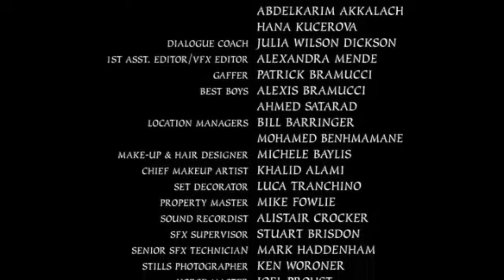Моисей (часть 1) - фильм на русском языке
Моисе́й (ивр. ‏מֹשֶׁה‏‎ [Моше́] — «взятый (спасённый) из воды»; араб. موسىٰ‎ [Муса], др.-греч. Mωυσής, лат. Moyses; XIII век до н. э.) в Пятикнижии — еврейский пророк и законодатель, основоположник иудаизма, организовал Исход евреев из Древнего Египта, сплотил израильские колена в единый народ. Является самым важным пророком в иудаизме.

Согласно Книге Исход, Моисей родился в то время, когда его народ увеличивался в численности и египетский фараон был обеспокоен тем, что израильтяне могут помочь врагам Египта. Когда фараон приказал убивать всех новорождённых мальчиков, мать Моисея, Иохаведа спрятала его в корзинке и пустила её по водам Нила. Корзинка вскоре была обнаружена дочерью фараона, которая решила усыновить ребёнка.

Когда Моисей вырос, он увидел притеснение своих соплеменников. Он убил египетского надсмотрщика, который жестоко наказывал израильтянина, и сбежал из Египта в землю мадианитян. Здесь из горящего, но несгорающего кустарника (Неопалимой купины), к нему обратился Бог, который повелел Моисею вернуться обратно в Египет и просить освобождения израильтян. После десяти казней Моисей вывел израильтян из Египта через Чермное море, после чего они остановились у горы Синай, где Моисей получил десять заповедей.

После сорока лет скитаний по пустыне и долгожданного прихода израильского народа на землю Ханаанскую Моисей умер на горе Нево, которая находится на стороне нынешней Иордании, не входя в Землю Обетованную.

Существование Моисея, а также достоверность его жизнеописания в Библии является предметом споров среди библеистов и историков. Библеисты обычно датируют его жизнь XVI—XII веками до н. э., в основном связывая с фараонами Нового царства.

Согласно Библии, значение имени Моисей связано с его спасением из вод Нила («вытащенный или вынутый из воды»). Это имя Моисею дала дочь фараона (Исх. 2:10). Однако это имя также имеет значение «вытаскивающий». Здесь игра слов может также быть намёком на роль Моисея, который вывел израильтян из Египта. Античный историк Иосиф Флавий повторяет библейское толкование, утверждая, что имя Моисей состоит из двух слов: «спасенный» и египетского слова «мои», означающего воду. Семитологи выводят происхождение имени от египетского корня msy, означающего «сын» или «рождать».

Основной источник сведений о Моисее — библейское повествование на древнееврейском языке. Его жизни и деятельности посвящены четыре книги Пятикнижия (Исход, Левит, Числа, Второзаконие), составляющие эпопею Исхода евреев из Египта.

Книга Исход повествует о том, что родители Моисея принадлежали колену Левия. Моисей родился в Египте в царствование фараона, который «не знал Иосифа» (Исх. 1:8), бывшего первым вельможей при одном из его предшественников. Правитель усомнился в верности Египту потомков Иосифа и его братьев и обратил евреев в рабов.

Но каторжный труд не сократил численности евреев, и фараон приказал топить в Ниле всех новорождённых еврейских младенцев мужского пола. В ту пору в семье Амрама родился сын (Исх. 2:2). Матери Моисея Иохаведе (Йохевед) удалось скрывать младенца у себя дома в течение трёх месяцев (Исх. 2:3). Не имея более возможности его прятать, она положила младенца в тростниковую корзину, обмазанную снаружи асфальтом и смолой, и оставила в зарослях тростника на берегу Нила, где его нашла дочь фараона, пришедшая туда на купание (Исх. 2:5).

«Нахождение Моисея», Паоло Веронезе, 2-я треть XVI в., Картинная галерея, Дрезден
Поняв, что перед ней один «из еврейских детей» (Исх. 2:6), она, однако, сжалилась над плачущим младенцем и по совету сестры Моисея Мириам или Мариам (Исх. 15:20), издали наблюдавшей за происходящим, согласилась позвать кормилицу-израильтянку. Мириам позвала Иохаведу, и Моисей был отдан своей матери, которая вскормила его. Дочь фараона назвала ребёнка Моисей («вынутый из воды») «потому что, говорила она, я из воды вынула его». В Библии не упоминается, как долго Моисей жил у своего родного отца и матери. В книге Исход говорится, что он вырос у родителей, но какого возраста он достиг, неизвестно. «И вырос младенец, и она привела его к дочери фараона, и он был у неё вместо сына» (Исх. 2:10).
Согласно новозаветной книге «Деяния святых апостолов», когда Моисей был отдан дочери фараона, его стали обучать «всей мудрости египтян» (Деян. 7:22).

Моисей вырос как приемный сын в семье фараона. Однажды Моисей вышел из царских покоев к простолюдинам. Он был глубоко огорчен рабским положением родного народа. Увидев египтянина, бившего еврея, Моисей убил воина и закопал в песке, а бывший обиженный назавтра рассказал всем евреям об этом случае. Затем Моисей пытался помирить ссорящихся между собой двух евреев. Но обижавший другого еврея еврей сказал Моисею: «кто поставил тебя начальником и судьею над нами? не думаешь ли убить меня, как убил Египтянина?» Вскоре об этом узнал фараон, и Моисей бежал из Египта в землю Мадиамскую, опасаясь за свою жизнь.